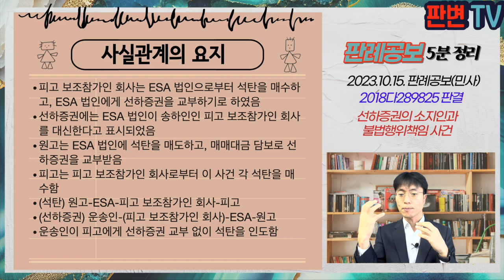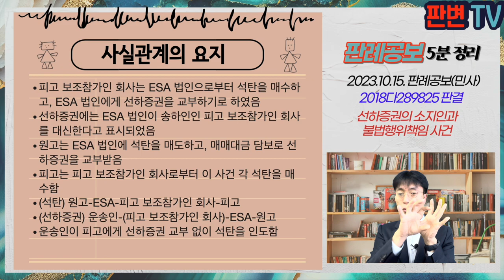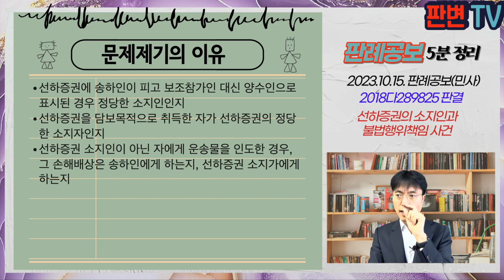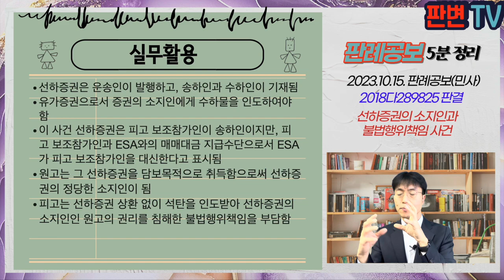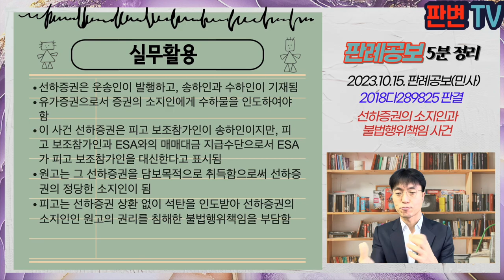선하증권의 소지인과 불법행위책임 사건 [23.10.15.자 판례공보(민사)]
선하증권의 소지인과 불법행위책임 사건
별 2개

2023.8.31. 선고 2018다289825 판결
부당이득금

원고 선하증권 소지자
피고 매도인 회사
피고 보조참가인 매수인 회사

상고기각

피고 보조참가인 회사는 ESA 법인으로부터 석탄을 매수하고, ESA 법인에게 선하증권을 교부하기로 하였음
선하증권에는 ESA 법인이 송하인인 피고 보조참가인 회사를 대신한다고 표시되었음
원고는 ESA 법인에 석탄을 매도하고, 매매대금 담보로 선하증권을 교부받음
피고는 피고 보조참가인 회사로부터 이 사건 각 석탄을 매수함
(석탄) 원고-ESA-피고 보조참가인 회사-피고
(선하증권) 운송인-(피고 보조참가인 회사)-ESA-원고
운송인이 피고에게 선하증권 교부 없이 석탄을 인도함

선하증권에 송하인이 피고 보조참가인 대신 양수인으로 표시된 경우 정당한 소지인인지
선하증권을 담보목적으로 취득한 자가 선하증권의 정당한 소지자인지
선하증권 소지인이 아닌 자에게 운송물을 인도한 경우, 그 손해배상은 송하인에게 하는지, 선하증권 소지가에게 하는지

송하인은 피고 보조참가인이었지만, ESA 법인이 선하증권을 교부받기로 하였고, 원고가 이를 담보물로 받은 것이므로, 원고는 선하증권의 정당한 소지인이 맞음
석탄이 선하증권과의 상환 없이 무단으로 인도됨으로써 운송인, 석탄 인수인은 선하증권 소지인의 권리를 침해한 것이므로, 공동불법행위가 성립함
선하증권 소지인의 권리를 침해함으로써 불법행위가 성립한 경우, 그 권리는 선하증권에 화체되어 소지인에게 이전됨

실무활용
선하증권은 운송인이 발행하고, 송하인과 수하인이 기재됨
유가증권으로서 증권의 소지인에게 수하물을 인도하여야 함
이 사건 선하증권은 피고 보조참가인이 송하인이지만, 피고 보조참가인과 ESA와의 매매대금 지급수단으로서 ESA가 피고 보조참가인을 대신한다고 표시됨
원고는 그 선하증권을 담보목적으로 취득함으로써 선하증권의 정당한 소지인이 됨
피고는 선하증권 상환 없이 석탄을 인도받아 선하증권의 소지인인 원고의 권리를 침해한 불법행위책임을 부담함